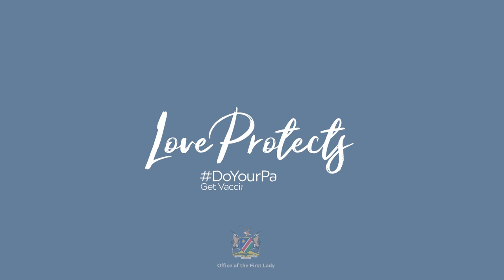LOVEProtects: Bothas' Message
Te kuuka COVID-19he a nllaite khwa komako. lloava na-ei MASKIKA tcadi kqam a nu ui a. Khua-a kua te. Khe lam llqa ceu a nako Khaican.

Dara tcocan-odji a nako kom maa tcohe djaohe tca khwehe tcaki